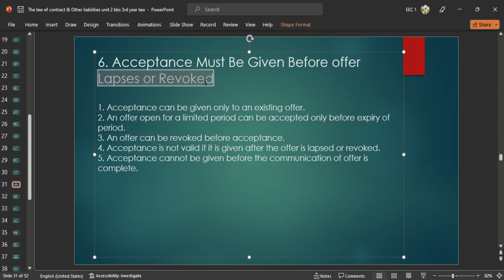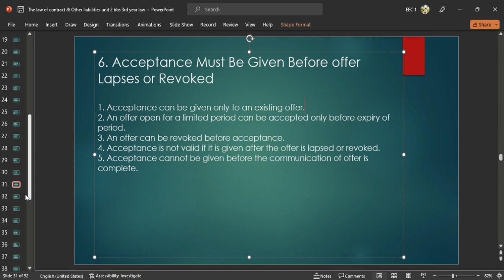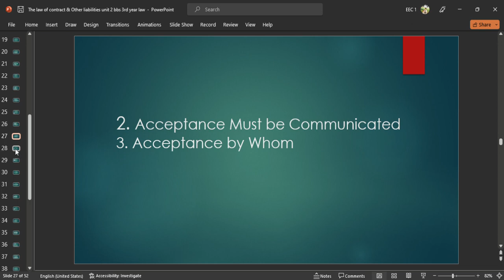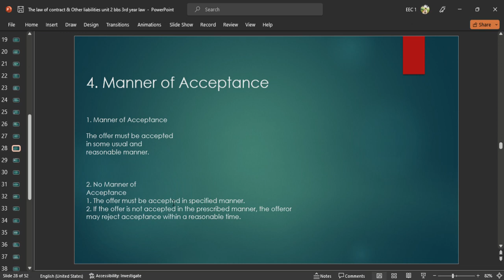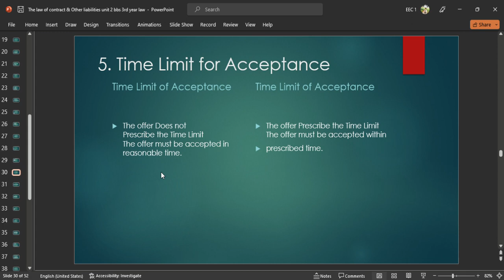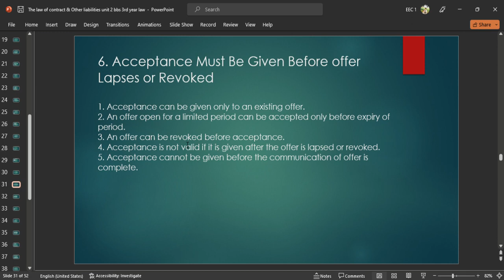BBS 3rd Year || Business Law || The law of contract and Other liabilities || New Course